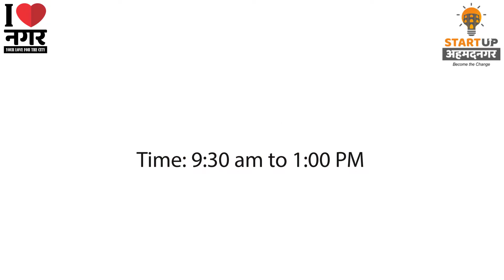Startup Ahmednagar | I Love Nagar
स्वतःचा स्टार्टअप सुरु करायचा आहे?
नवउद्योजक बनण्याची तीव्र इच्छा आहे?

मग तुमच्या महत्वाकांक्षेला आम्ही प्रोत्सहानची भरारी देऊ.

अहमदनगर मध्ये पहिल्यांदाच
प्रेरणा गुरु आणि उद्योजक राहुल नार्वेकर
मार्गदर्शन करणार आहेत स्टार्टअप विषयी.